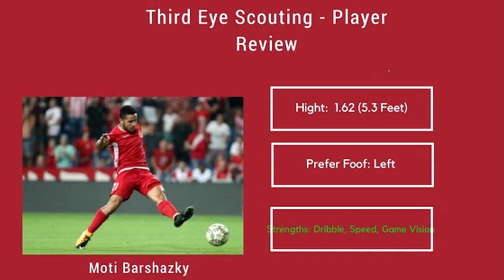Moti Barshazky - Third Eye Scouting| מוטי ברשצקי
Moti Barshazky is an Israeli footballer playing for Hapoel Tel Aviv, and this is Moti s scouting Reviwo.